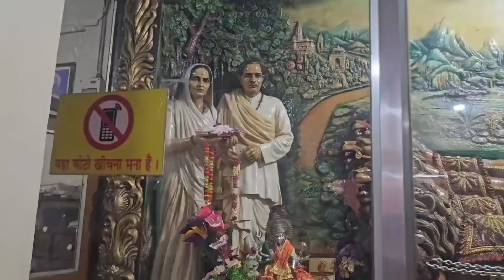छठ पूजा 🙏 7 November 2024 \ Chhath Puja Vlog Video